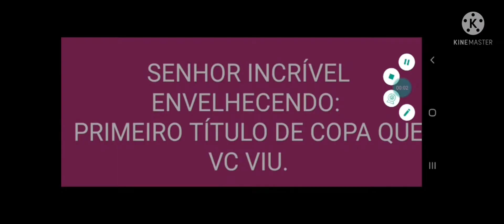SENHOR INCRÍVEL ENVELHECENDO: PRIMEIRO TÍTULO DE COPA QUE VC VIU.